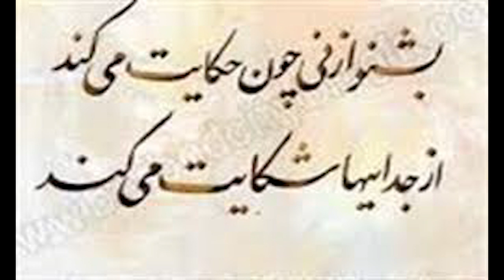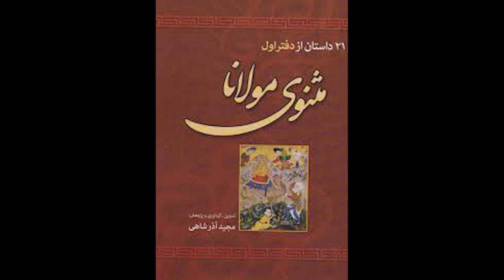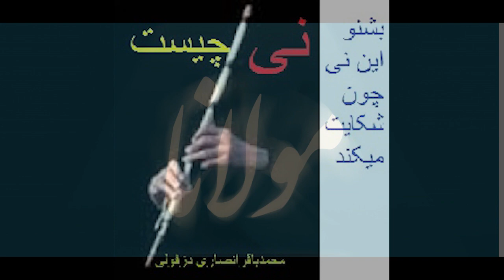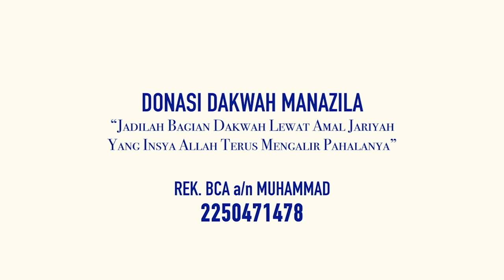Ratapan Seruling Bambu- Puisi Jalaluddin Rumi By Habib Cinta ( Summary in Arabic and English)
Ratapan Seruling Bambu-   Puisi Jalaluddin Rumi. Dengan diiringi manusia seruling, Kang Mulyana, SMA (Syekh Muhammad Alcaff) membacakan syair Maulana Jalaluddin Rumi al-Balkhi tentang suling yang kesohor itu.
Video ini di bagian akhir juga ada ringkasan dalam bahasa Arab dan Inggris

Lamentations of the Flute Bambu Poetry Jalaluddin Rumi. By Habib Cinta